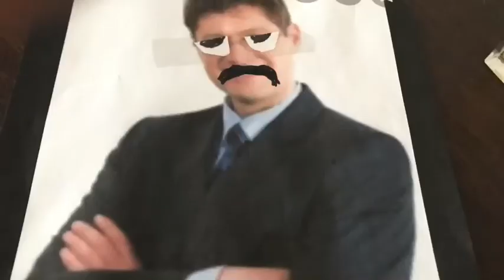FRED AND NAZ IS RETURNING!!!!